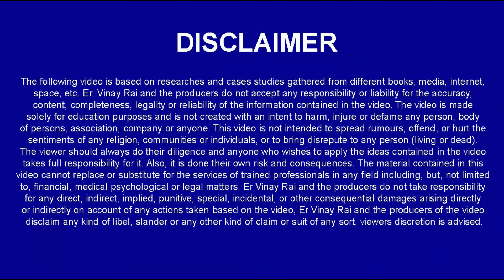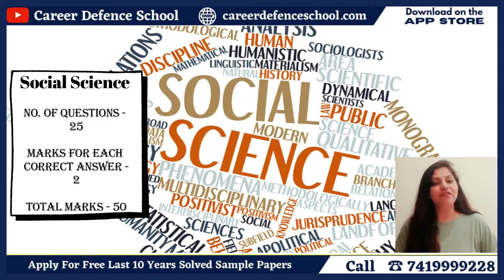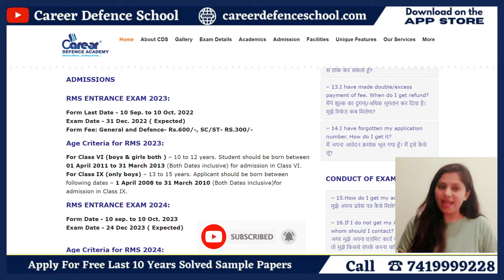Sainik School Vs RMS Exam Pattern 2023 BREAKING NEWS फॉर्म 10 अक्टूबर से पहले भरे 7419999228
👉IMPORTANT INSTRUCTIONS :
महत्वपूर्ण पाठ्यक्रम लिंक:
हमारे पाठ्यक्रम:
👉1.छात्रवृत्ति परीक्षा पंजीकरण(Scholarship Registration)
👉12. ENGLISH INSTRUCTIONS : IMPORTANT COURSES LINK :
👉13.Our Courses :
👉1.Scholarship Exam Registration